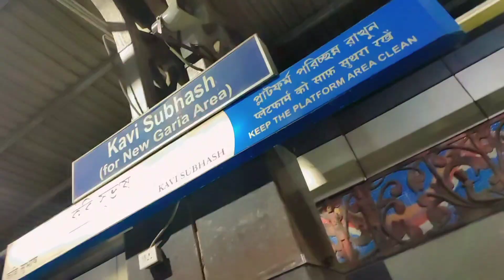Aj hamara pura kam nehi hua 😒